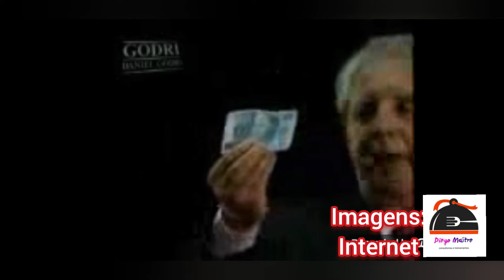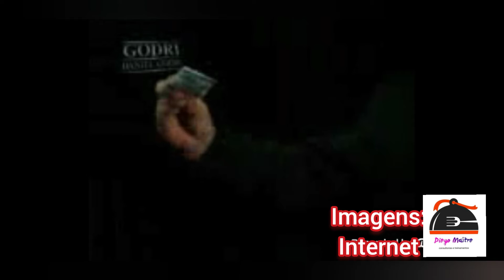Valor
algo positivo que cada pessoa  arrega dentro si.
um video para reflexão!